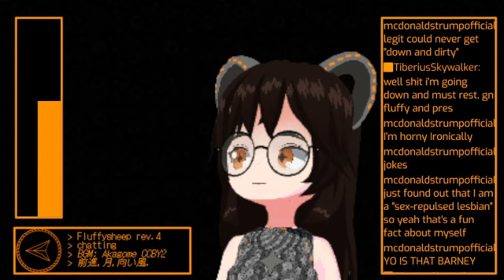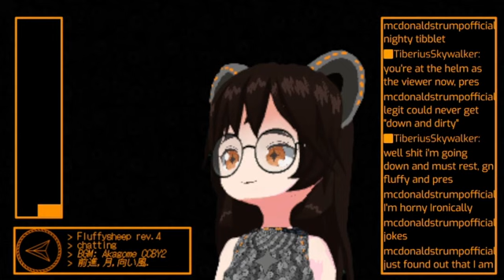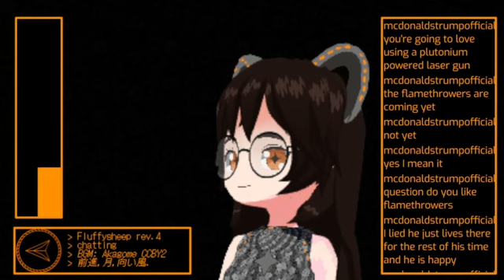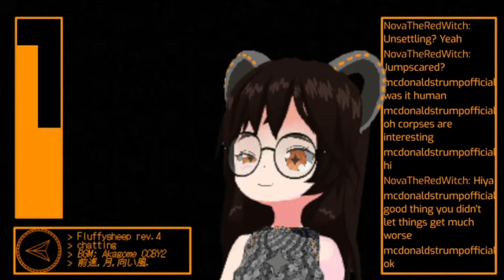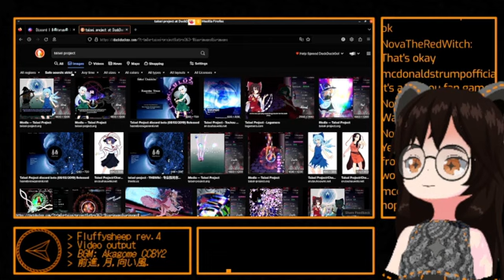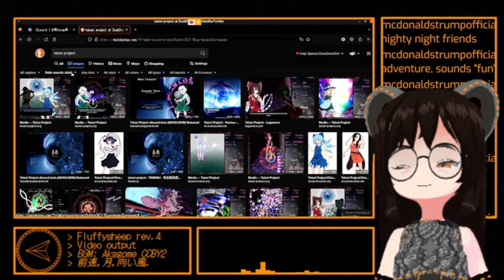Why not 3/5ths life?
Half life was too scary for me to complete, But it was fun while it lasted! Come watch me lose my mind in a video game of all time